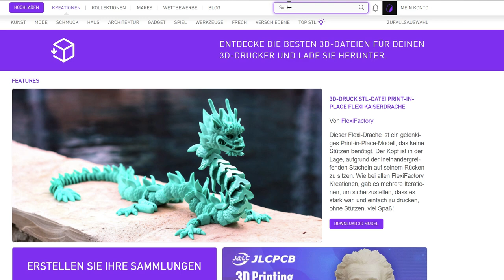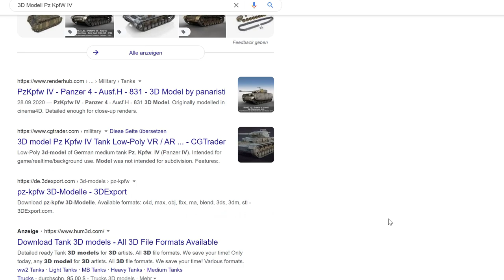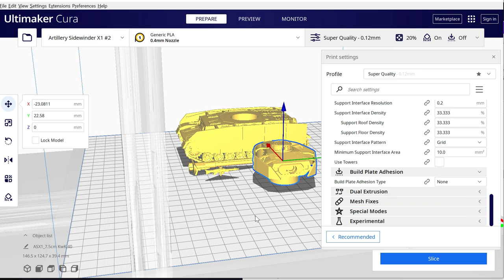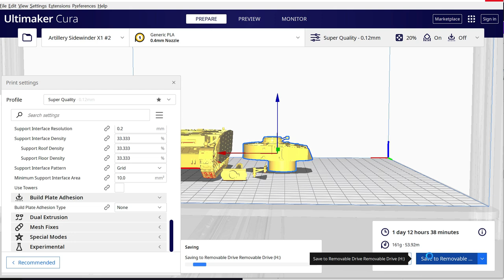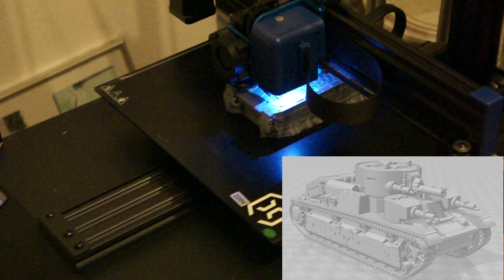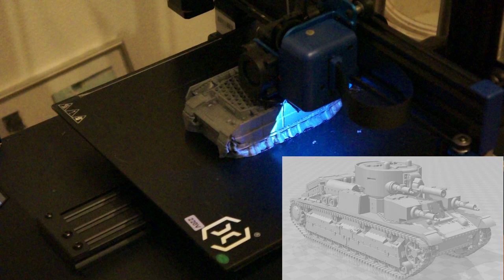Wie druckt man einen Panzer aus mit einem 3D Drucker Artillery Sidewinder X2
Code: Hekka3DX2
Original price: 419 USD
Promotional price:369.99 USD
Promotion time: 2022/4/15-2022/4/30
Shop advantage: VAT included

Filament die ich nutze:
Schwarze Farbe

Mein Buch "Dubno 1941"